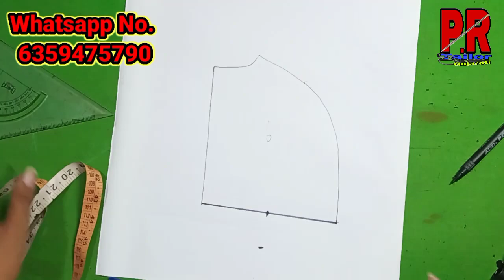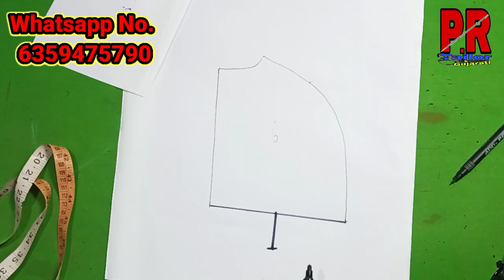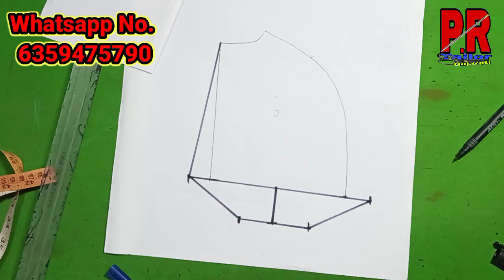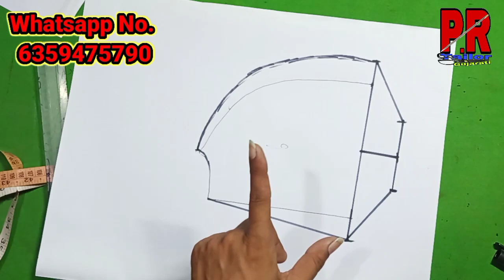કટોરી કટીંગ ફુલ સાઇઝ | Katori Full Size Cutting | PRTailor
Welcome PRTailor Channel

PRTailor online class ma join thva mati

Amazon Link-

કટોરી બ્લાઉજ ફરમાં

ટક્સ બેલ્ટ બ્લાઉજ ફારમા

Videos Link-